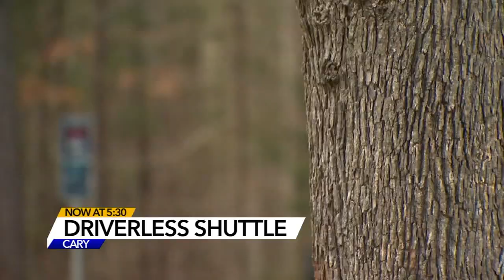Self-driving shuttle to soon accept passengers in Cary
Don't look for a driver, or even a steering wheel on the shuttle known as 'CASSI,' set to debut in Cary's Bond Park on March 6.